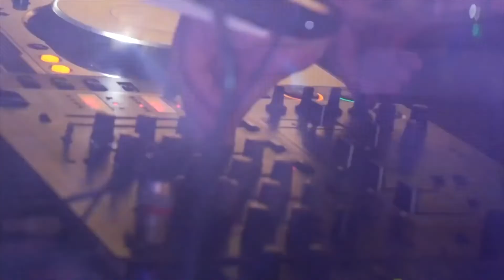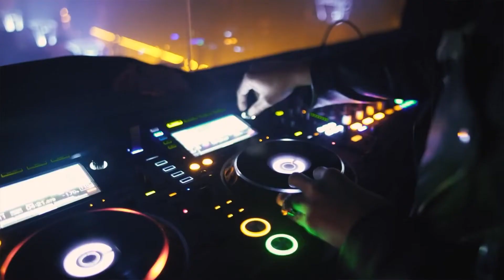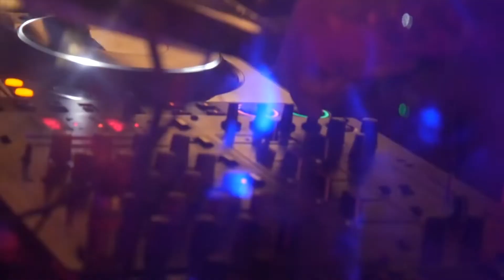STEFANIE BENNETT giddit